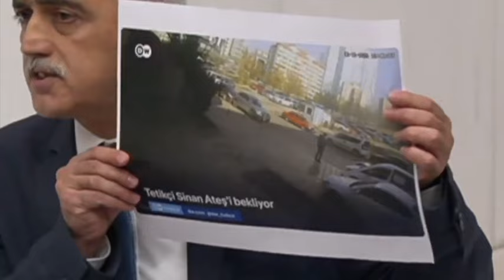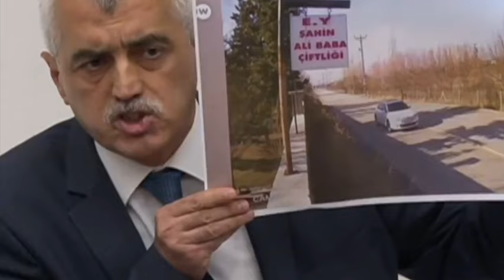Ömer Faruk Gergerlioğlu MHP sıralarına bakarak Sinan Ateş'i gösterdi ve isim verdi